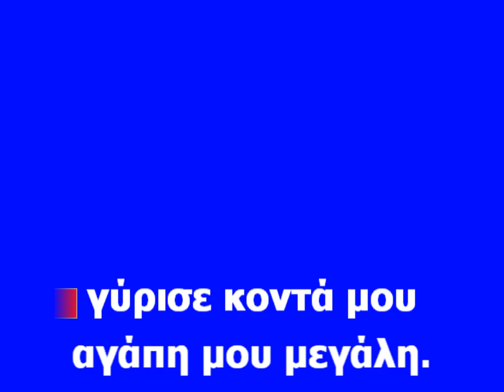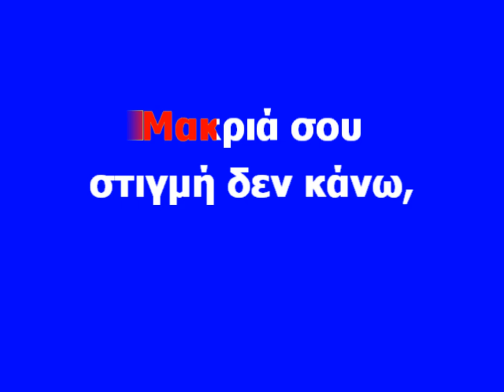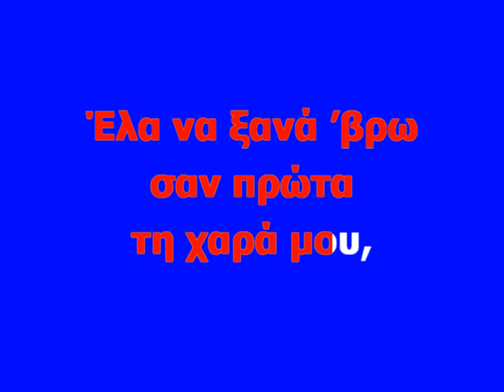ΚΑΡΑΟΚΕ ΑΔΑΜ Γυρισε κοντα μου ΒΑΓΓΕΛΗΣ ΠΑΡΠΙΝΙΑΔΗΣ ΕΝΟΡΧΗΣΤΡΩΣΗ ΒΑΓΓΕΛΗΣ ΑΒΡΑΜΑΚΗΣ